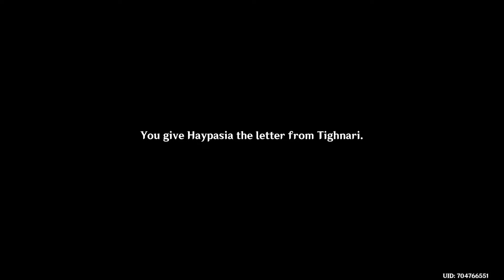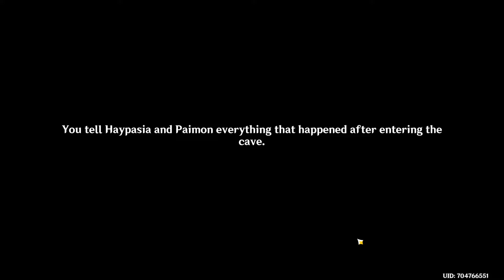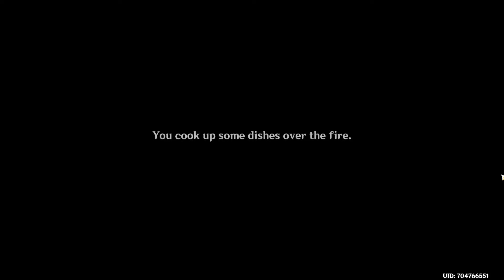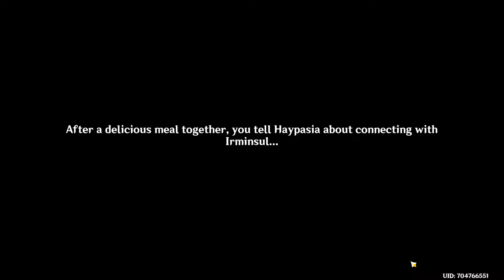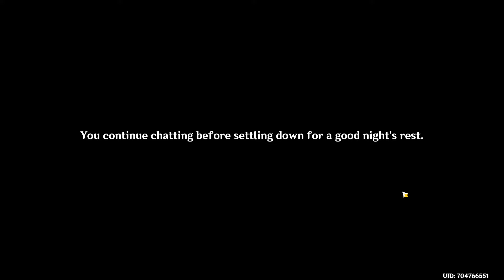Silent Seeker of Knowledge Domain Chests & Puzzles Genshin Impact 3.0 Sumeru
Hello Everyone!

This video shows you Silent Seeker of Knowledge Domain Chests & Puzzles Genshin Impact 3.0 Sumeru

Silent Seeker of Knowledge Domain & Puzzles Genshin Impact 3.0 Sumeru
Silent Seeker of Knowledge Domain & Puzzles Genshin Impact 3.0 Sumeru Walkthrough Guide

free primogems genshin impact, Silent Seeker Of Knowledge,
Domain Guide, Quest Guide, Walkthrough, Look For A Path,
Tree Hollow, Sumeru, Version 3.0, Silent Seeker of Knowledge,
Silent Seeker of Knowledge Genshin Impact, guide sumeru puzzle,
as the courtyard in spring once appeared full quest, dendro archon,
silent seeker of knowledge, dendro, tighnari, collei, sumeru update,
genshin impact build, courtyard, foggy vale, геншин импакт,

Silent Seeker of Knowledge Domain Chests & Puzzles Genshin Impact 3.0 Sumeru Guide Walkthrough